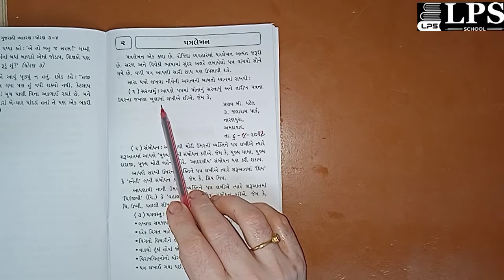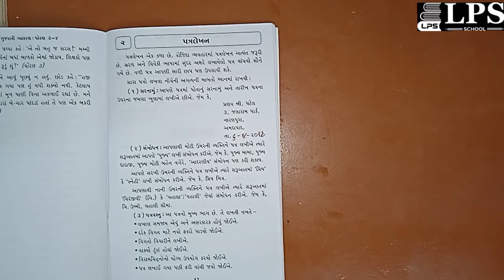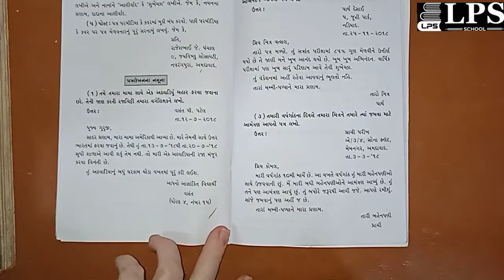ધોરણ 5 ગુજરાતી પત્રલેખન